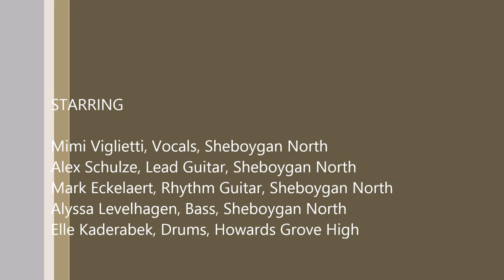Karmah at The Meyer Theatre 2014